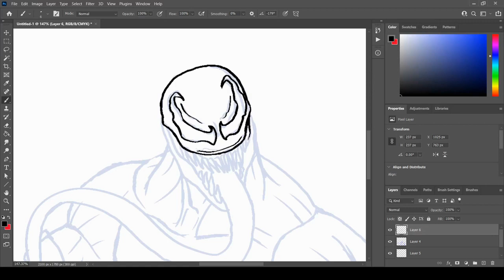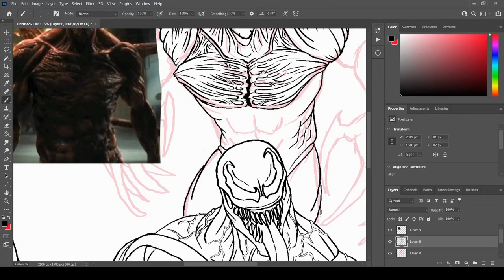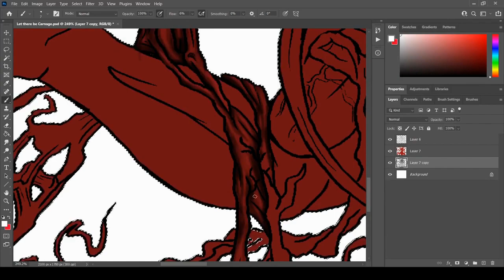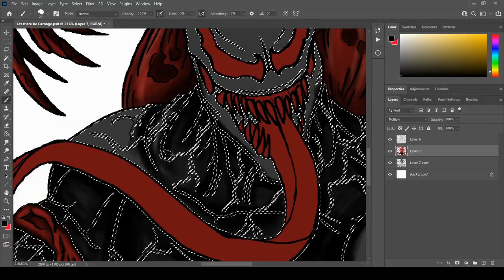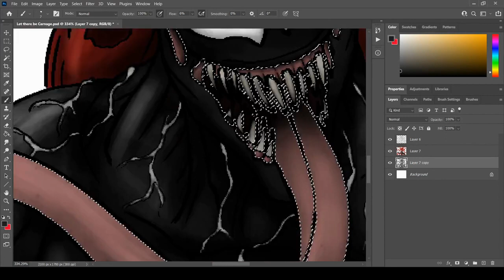Let us draw Carnage (Get it?!)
Hey everyone! Today we're drawing everyone's favorite lethal protector versus the monstrous and psychotic CARNAGE! Hope you enjoy!